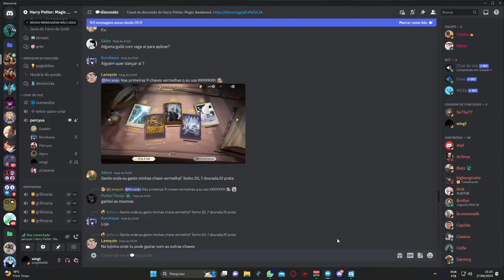Floresta Proibida 10 - 20 Harry Potter Desperta a Magia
Floresta proibida 10 ao 20
Harry Potter Desperta a Magia

0:00 fase 10
0:43 fase 11
3:01 fase 12
4:24 fase 13
6:23 fase 14
8:07 fase 15
10:02 fase 16
12:50 fase 17
14:19 fase 18
17:00 fase 19
19:03 fase 20